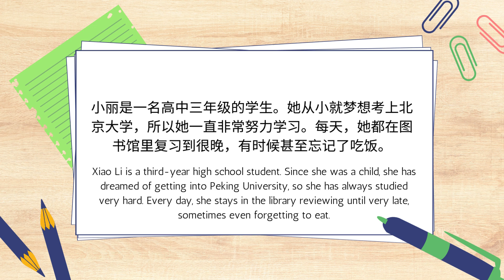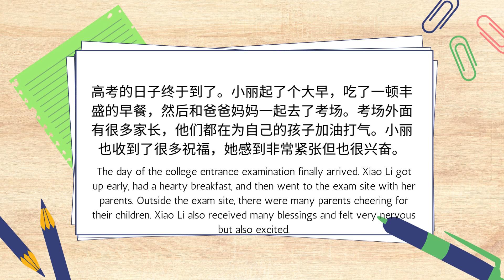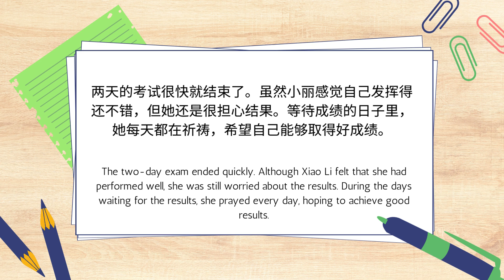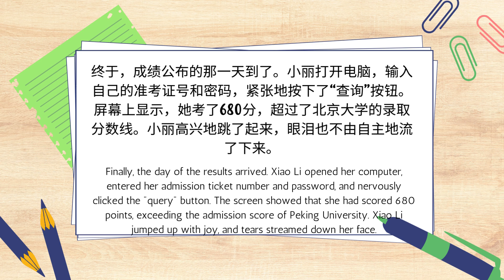[Intermediate Mandarin/HSK3/HSK4] 高考2 (College Entrance Exam-2)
本集播客为 HSK3 和 HSK4 的听众设计。This episode is designed for HSK3 & HSK4 listeners.

让我们通过一段故事来练习听力和口语。Let's practice listening and speaking through a story.

故事播放两次，第一次慢速播放，有字幕，第二次正常速度播放，没有字幕。
The story are played twice, first at a slow pace with subtitles, and then at normal speed without subtitles.

希望故事的重复能够帮助记忆其中的单词和句子。I hope that repeating the story can help with memorizing the words and sentences within them.